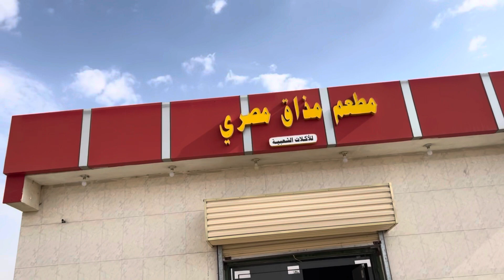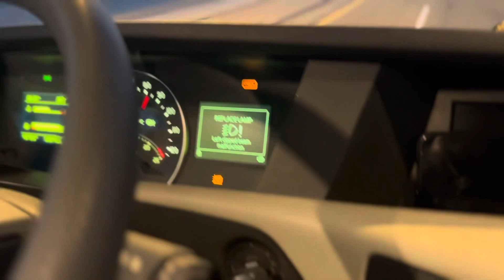Back To Home || Ghar Wapsi Vlog